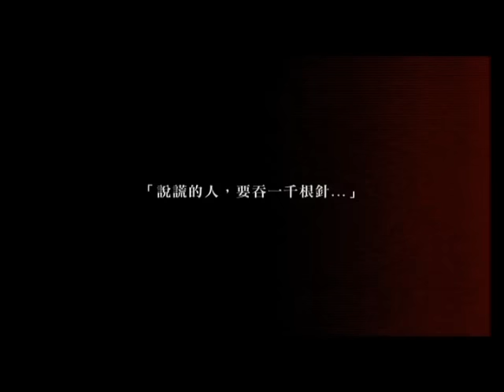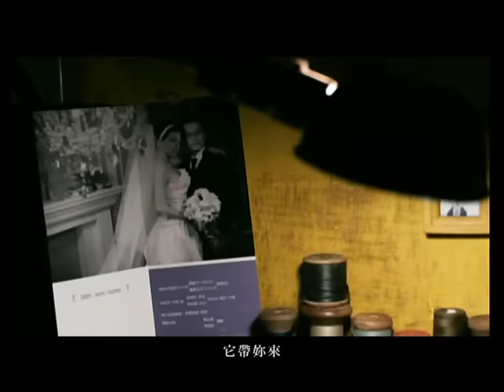林宥嘉 Yoga Lin [說謊 Fairy Tale] Official MV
線上音樂收聽林宥嘉「感官/世界」專輯-

說謊
作詞：施人誠  作曲：李雙飛  編曲：呂紹淳

是有過幾個不錯對象 說起來並不寂寞孤單
可能我浪蕩 讓人家不安 才會 結果都陣亡

我沒有什麼陰影魔障 妳千萬不要放在心上
我又不脆弱 何況那算什麼傷
反正愛情不就都這樣

我沒有說謊 我何必說謊
妳懂我的 我對妳從來就不會假裝
我哪有說謊
請別以為妳有多難忘 笑是真的不是我逞強

我好久沒來這間餐廳 沒想到已經換了裝潢
角落那窗口 聞得到玫瑰花香
被妳一說是有些印象

妳知道的 我缺點之一就是很健忘
我哪有說謊
是很感謝今晚的相伴 但我竟然有些不習慣

愛一個人 沒愛到難道就會怎麼樣
別說我說謊
人生已經如此的艱難 有些事情就不要拆穿

我沒有說謊 是愛情說謊
它帶妳來 騙我說 渴望的有可能有希望
我沒有說謊 祝妳做個幸福的新娘
我的心事請妳就遺忘